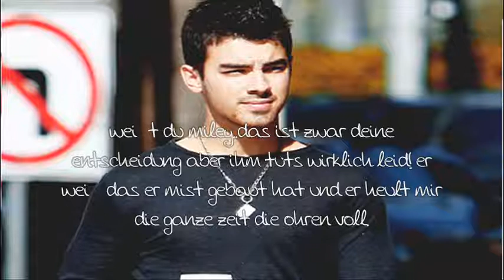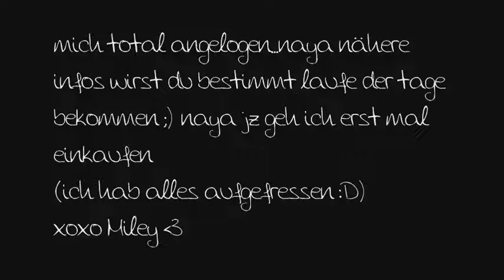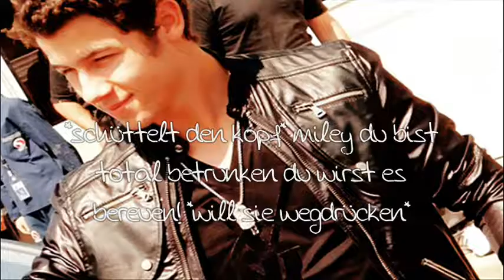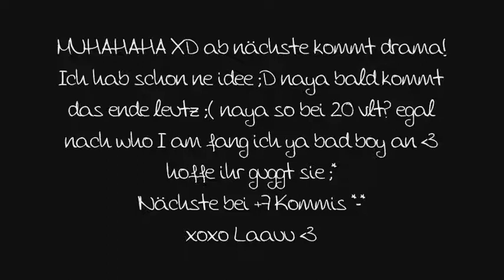« Who I am ?! ★ -01x14- » "Ich will dich...jetzt."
Drama :D ab der nächsten gibt's noch mehr drama (Y) +7 kommis ;*